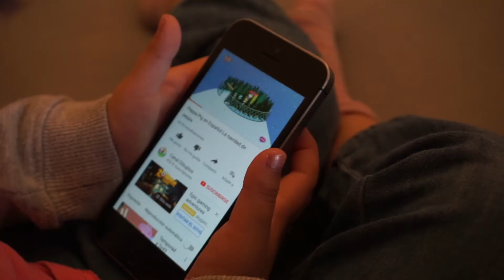Felicita la Navidad reivindicando la conciliación